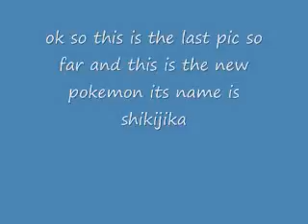Pokemon B/W Update July 30th